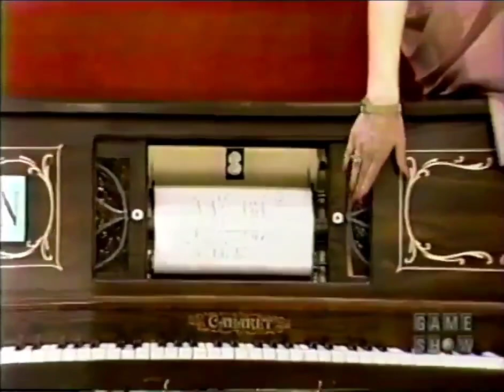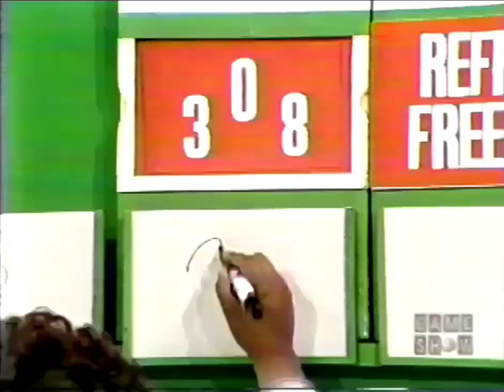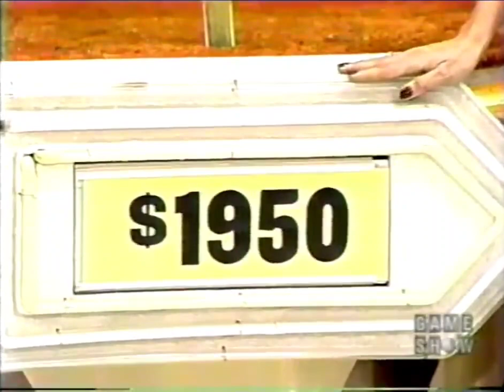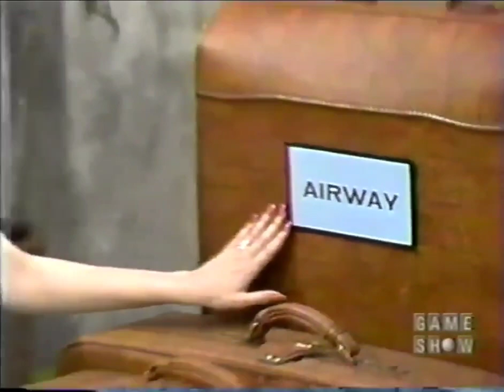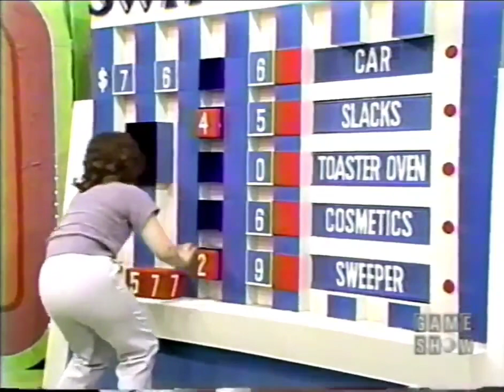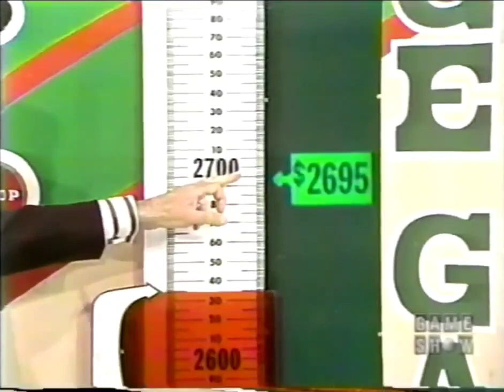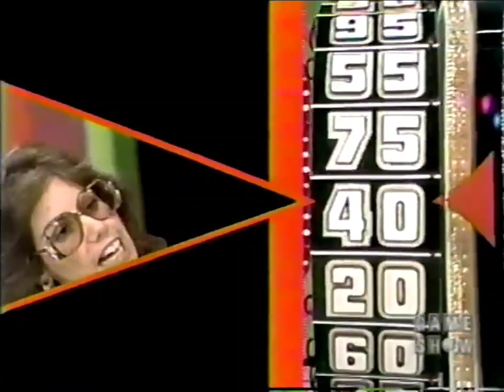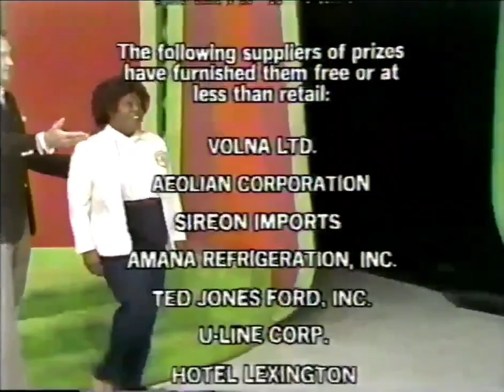The Price is Right (4111D)- May 4, 1981